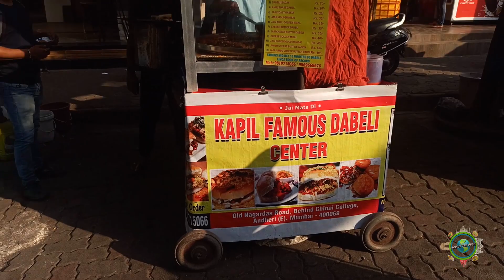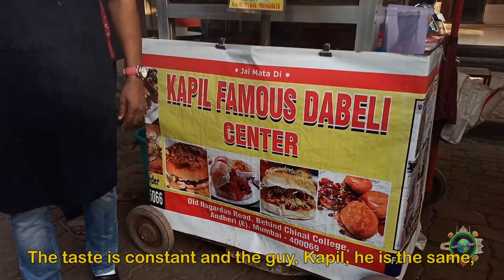Mumbai's Dancing Dabeli | Kapil Famous Dabeli | Khatta, Meetha and Spicy Dabeli | Mumbai Street Food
This playlist is about 5 Street Food Superstars in Mumbai. Every street food vendor can give you tasty food, but what is the harm in getting entertained at the same time? These 5 Street Food Superstars will not only serve you some delicious food, but will also entertain you at the same time.
Introducing our 5th and Final superstar from the busy streets of Andheri, Kapil, well known as Kapil Famous Dabeli. This Dabeliwala makes some superb Dabelis which are really tasty but along with that Kapil won’t fail to entertain you, he is a jolly person to talk to and his style of making is really unique. Kapil is also a record holder, he has a record in Limca Book of Records for making 80 Dabelis in 10 Minutes, which on average is 8 Dabelis in ONE MINUTE. Kapil’s Dabeli masala is really delicious, the recipe is no secret, he tells it to everybody who will ask him but yet no one could get the same taste that he serves. His Dabeli Masala has a perfect balance of sweet (meetha), sour (khatta) and spicy (teekha). The amount of people who still come to eat at Kapil Dabeli says itself the kind of food he serves. He has been at the same spot since 1990, which makes it 31 years at the same spot with the constant fast service and delicious taste, we can assure according to our taste buds that this place is one of the best dabeli in Mumbai.

Kapil Famous Dabeli Address -
Shop No. 1 & 2, Rajgir Co-Op. Society, Andheri, Plot No. 154, Parsi Panchayat Rd, Azad Nagar, Mumbai, Maharashtra 400069

Rates -
₹20 Per Dabeli